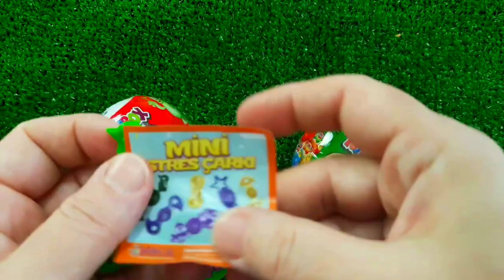ASMR MUKBANG Watermelon Desserts Cutting Rainbow Ice cream, Lollipo Cutting Rainbow